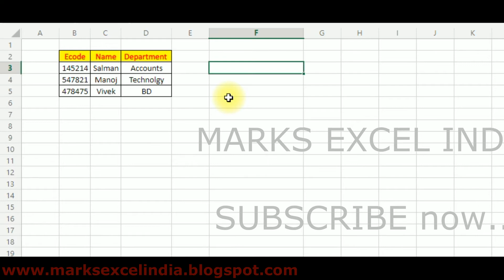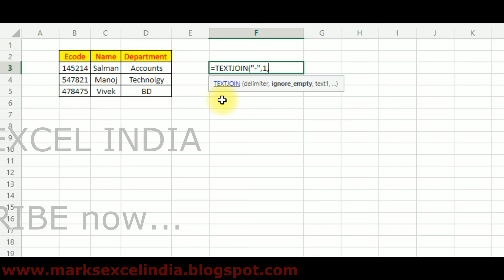Excel Basics for Beginners | Textjoin Function In Excel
This video is a part of Microsoft Excel Tutorial series.  We will learn textjoin function.

textjoin
excel basics for beginners
textjoin excel คือ
textjoin excel คือ
textjoin excel คือ google
textjoin excel คือ java
textjoin excel คือ kerry
textjoin excel คือ ktb
textjoin excel คือ pantip
textjoin excel คือ pdf
textjoin excel คือ youtube
textjoin vs concatenate
textjoin if multiple conditions
textjoin in excel 2007
textjoin vlookup
textjoin function in excel
textjoin excel 2016
textjoin google sheets
textjoin excel 2013
add textjoin function in excel 2016
alternative function to textjoin in excel
excel textjoin function
how do you use the textjoin function in excel